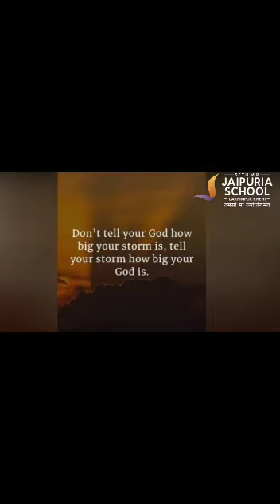Morning assembly @ SMRJSL